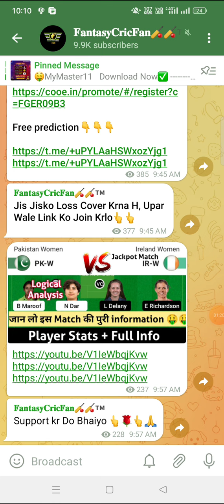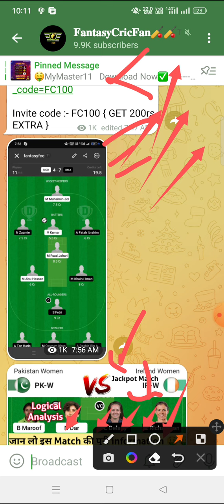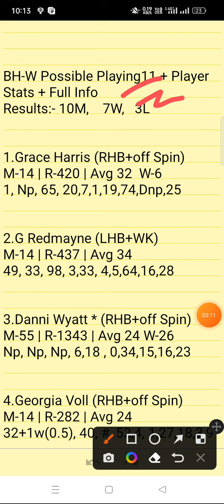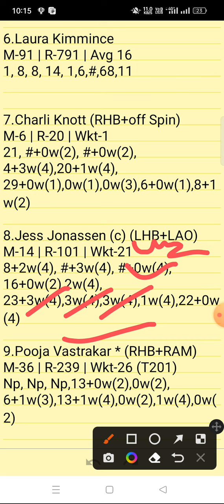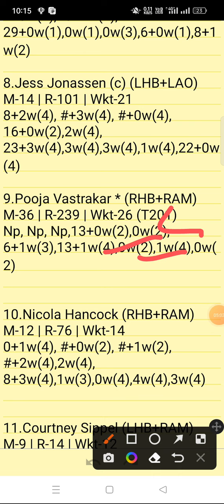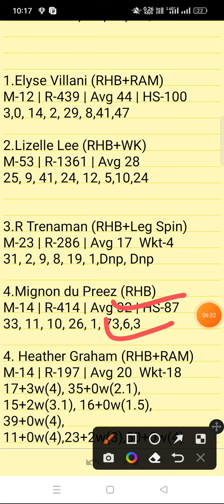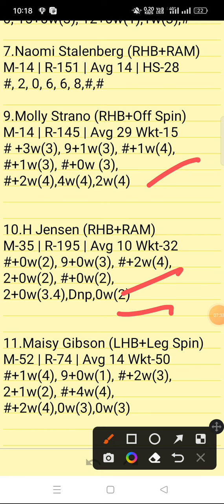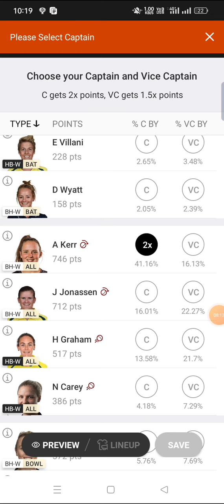BH-W vs HB-W Dream11 Prediction | bhw vs bhw | bh w vs hb w dream11 team |bhw vs hbw dream11 gl team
bh w vs hb w pitch report
bh w vs hb w dream11
bh w vs hb w player stats
bh w vs hb w batting oder
bh w vs hb w grand league team
bh w vs hb w playing
bh w vs hb w match prediction
bh w vs hb w match info
bh w vs hb w linup.
bh w vs hb w gl top player
bh w vs hb w dream11 analysis
bh w vs hb w dream11 today match
bh w vs hb w player record
bh w vs hb w h2h player stats
bh w vs hb w gl team
bh w vs hb w wining team
bh w vs hb w live
bh w vs hb w live player stats
bh w vs hb w team today match
bh w vs hb w prediction team
bh w vs hb w dream11 prediction team
bh w vs hb w
bh w vs hb w  dream11 team
bh w vs hb w team prediction
bh w vs hb w dream11 prediction today match
bh w vs hb w match
bh w vs hb w gl team prediction
bh w vs hb w today match
bh w vs hb w playing 11
bh w vs hb w prediction
bh w vs hb w odi today match
bh w vs hb w wold cup team prediction
bh w vs hb w last match scorecard
bh w vs hb w live score
bh w vs hb w dream11 prediction
bh w vs hb w dream11 best team
bh w vs hb w playing 11 today match
bh w vs hb w ipl match prediction
bh w vs hb w dream11 team today
bh w vs hb wdream11 prediction
bh w vs hb w stats
bh w vs hb w full stats
bh w vs hb w batting order
bh w vs hb wplayers stats
bh w vs hb w 1st match t20 match
bh w vs hb w today t20 prediction
bh w vs hb w t20 dream11 prediction

Brisbane Heat Women vs Hobart Hurricanes Women gl team prediction
Brisbane Heat Women vs Hobart Hurricanes Women match prediction
Brisbane Heat Women vs Hobart Hurricanes Women today match
Brisbane Heat Women vs Hobart Hurricanes Women grand league team
Brisbane Heat Women vs Hobart Hurricanes Women team prediction
Brisbane Heat Women vs Hobart Hurricanes Women playing 11
Brisbane Heat Women vs Hobart Hurricanes Women prediction
Brisbane Heat Women vs Hobart Hurricanes Women match
Brisbane Heat Women vs Hobart Hurricanes Women gl team
Brisbane Heat Women vs Hobart Hurricanes Women odi today match
Brisbane Heat Women vs Hobart Hurricanes Women wold cup team prediction
Brisbane Heat Women vs Hobart Hurricanes Women last match scorecard
Brisbane Heat Women vs Hobart Hurricanes Women live score
Brisbane Heat Women vs Hobart Hurricanes Women dream11 prediction
Brisbane Heat Women vs Hobart Hurricanes Women dream11 today match
Brisbane Heat Women vs Hobart Hurricanes Women dream11 best team
Brisbane Heat Women vs Hobart Hurricanes Women team today match
Brisbane Heat Women vs Hobart Hurricanes Women playing 11 today match
Brisbane Heat Women vs Hobart Hurricanes Women ipl match prediction
Brisbane Heat Women vs Hobart Hurricanes Women dream11 team today
Brisbane Heat Women vs Hobart Hurricanes Women dream11 prediction today match
Brisbane Heat Women vs Hobart Hurricanes Women
Brisbane Heat Women vs Hobart Hurricanes Women dream11